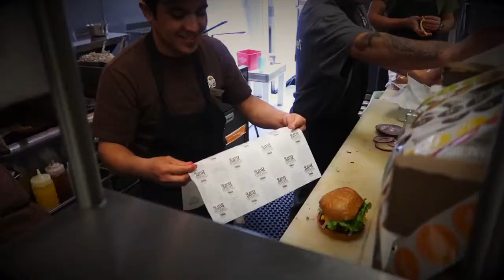Think Fast Food Is Junk Food?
VeganBurg, the world’s first 100% plant-based burger joint was founded on October 10, 2010.

We break the stereotype of burgers and push the envelope on what a burger could look, feel and taste like!